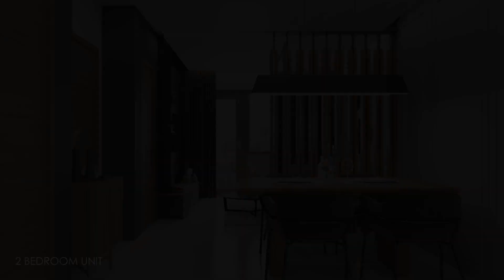Gold Residences located Infront of NAIA Terminal 1 (International Airport) by SMDC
As SMDC’s first township, Gold Residences was built to exemplify the gold standard in modern living. This condominium in Parañaque stands in a 11.6 hectare master-planned community in which modernization, innovation, and prestige converge.

Mr. Em Sevilla
Associate Sales Director